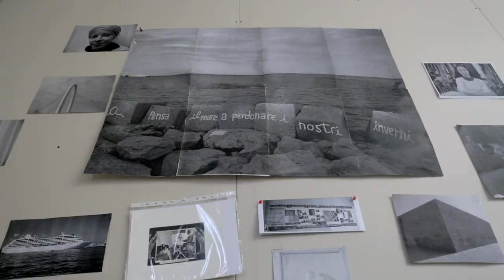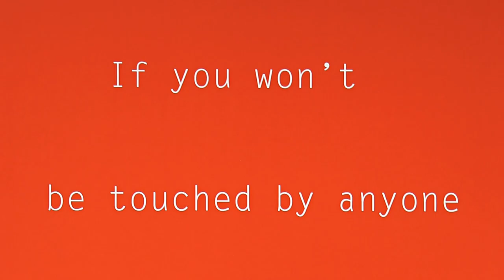Turner Prize 2019 Nominee | Helen Cammock | Turner Contemporary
Helen Cammock works across film, photography, print, text and performance. She produces works stemming from a deeply involved research process that explore the complexities of social histories. Central to her practice is the voice: the uncovering of marginalised voices within history, the question of who speaks on behalf of whom and on what terms, as well as how her own voice reflects in different ways on the stories explored in her work.

Cammock’s practice is characterised by fragmented, non-linear narratives. Her work makes leaps between different places, times and contexts, forcing viewers to acknowledge complex global relations and the inextricable connection between the individual and society.